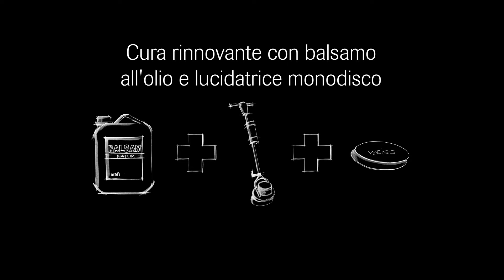Cura dei pavimenti in legno naturale mafi - Cura olio balsamo con macchina monodisco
Post-trattamento e cura dei pavimenti in legno naturale mafi con olio di cura balsamo e macchina monodisco.